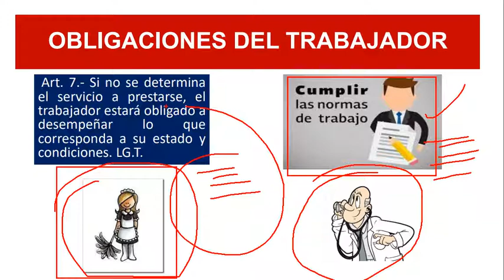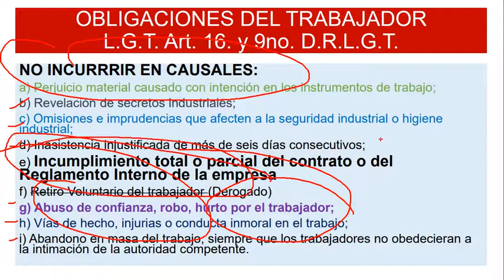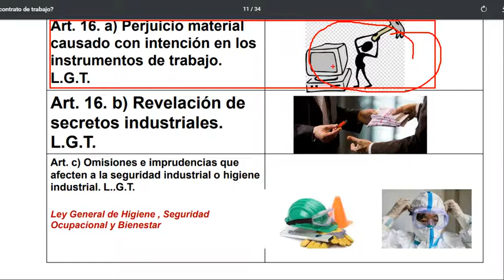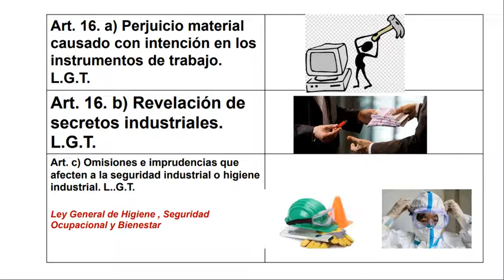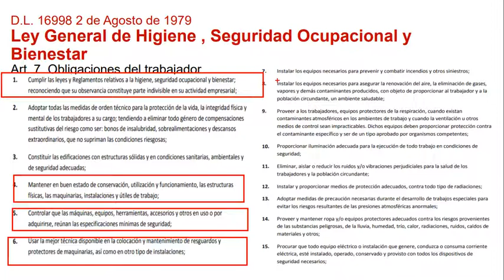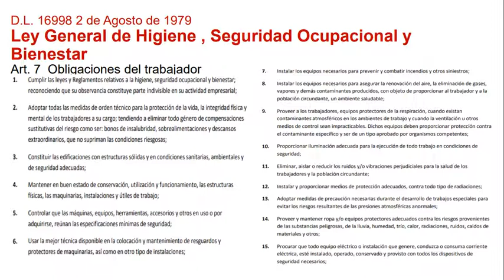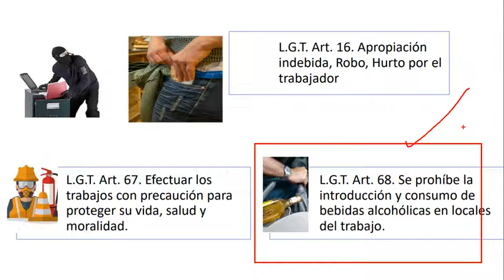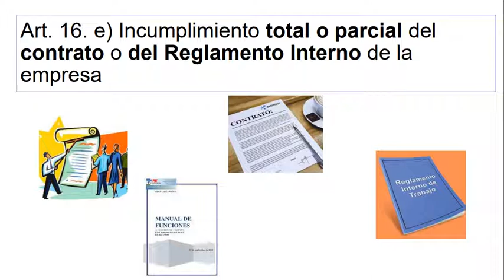Obligaciones del Trabajador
Muchos emprendedores incurren en excesivos gastos operativos, los cuales se originan debido a que no elaboran en forma apropiada sus contratos de trabajo o una buena inducción.
En la Escuela de Capacitación EICAP, te enseñamos como elaborarlos, para recibir mayor información haz un clic en este
EICAP: Calidad e Innovación en Enseñanza.